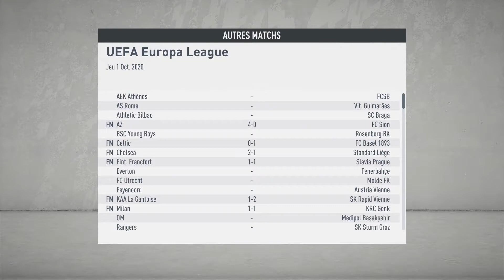FIFA20 - CARRIÈRE MANAGER : HUMILIATIONS #20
Rien ne va plus. mon ego a pris un coup.

(j'ai pu voir que d'autres personnes avaient ce problème, le niveau de l'IA trop élevé en mode ultime, je règlerais ça dans le prochain épisode)